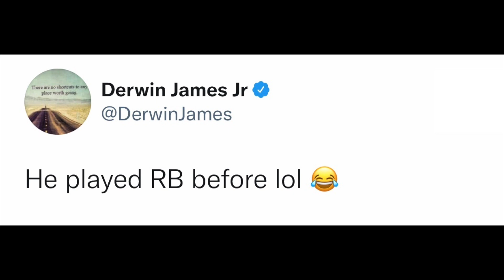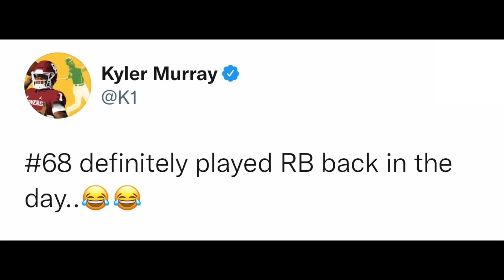NFL PLAYERS REACT TO MIAMI DOLPHINS VS BALTIMORE RAVENS | Big Man Robert Hunt Touchdown Reactions